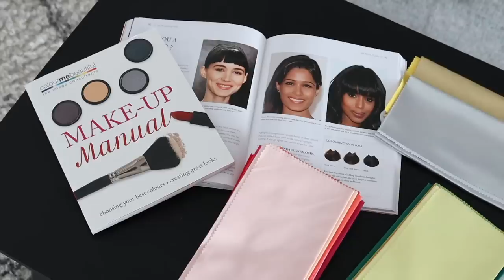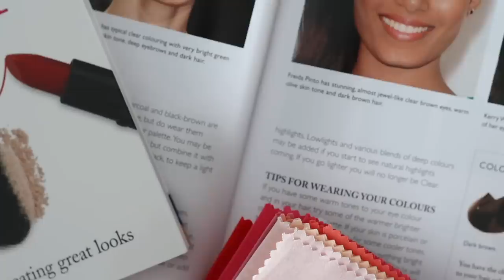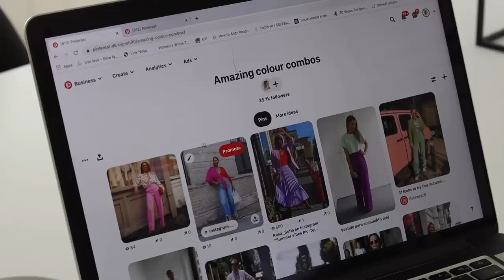5 chic alternatives to wearing black | Capsule wardrobe colour palette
► JOIN MY ONLINE STYLE MASTERCLASS

(Might only be SIMILAR due to availability, as many of my wardrobe staples are older or bought 2ndhand. I do my best to find eco-friendly alternatives too.)

ADLINKS ARE MARKED WITH A *

*Arket jumper

*Armed Angels jumper
*Armed Angels dress
*Armed Angels skirt

CHARCOAL
*Arket coat